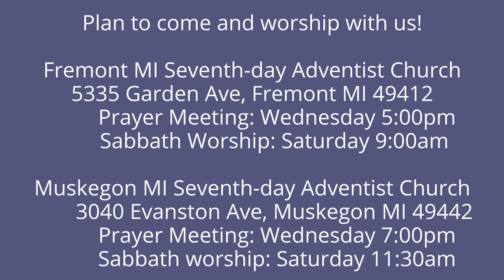The Lamentations of Jeremiah 1:14-16 My Eye Overflows with Water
God enforces the moral order of the universe.  Our sins condemn us to judgment but He longs for us to return to Him.  We cannot persuade God of a different moral order.